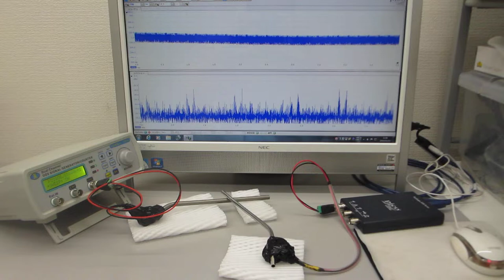表面弾性波の非線形現象実験（超音波システム研究所）